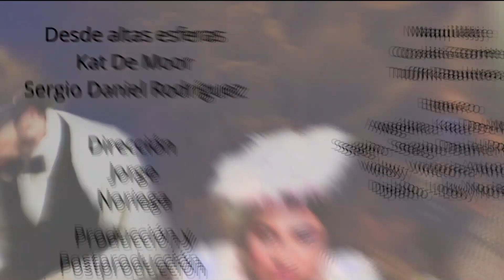en las altas esferas resumen